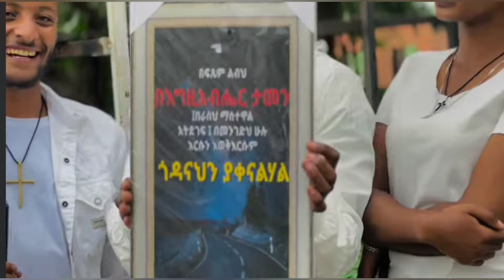🔴እልል ሩታ እና አብርሽ ከትልቅ ስጦታ ጋር ይቅርታ ተጠየቁ ቤቲ በጣም ተፀፂታለች ሩታም ይቅር ብላለች😍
እልል ሩታና አብርሽ ከትልቅ ስጦታ ጋር ይቅርታ ተጠየቁ ቤቲ በጣም ተፀፂታለች ሩታ ይቅር ብላለች የኔ አስተዋይ ሴት